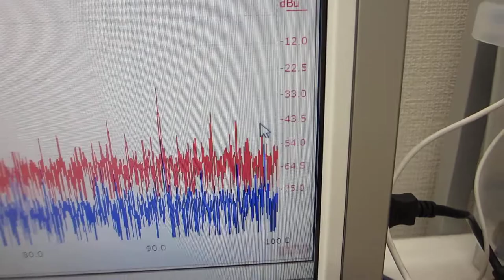超音波の音圧データ解析・評価による部品検査技術（超音波システム研究所）